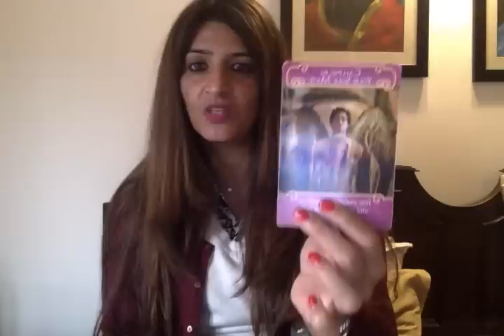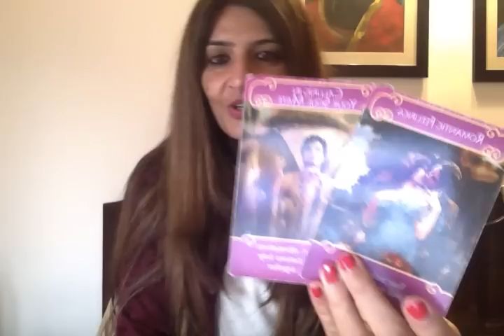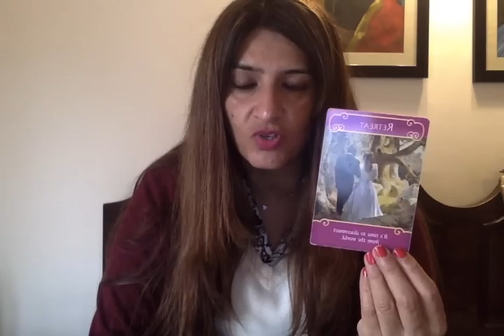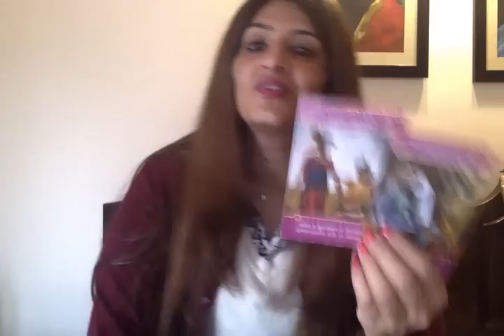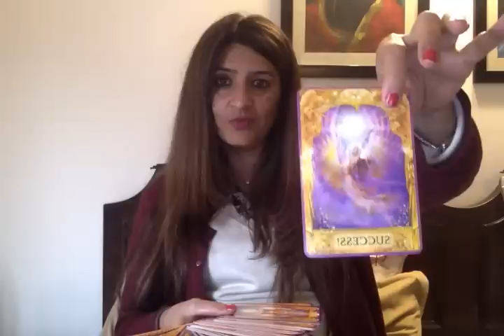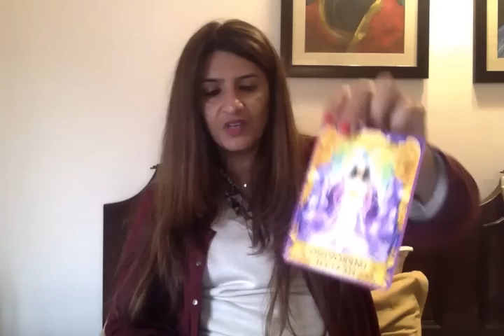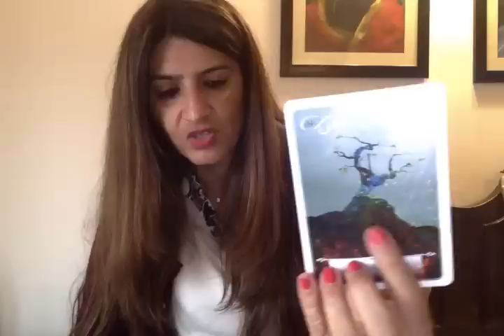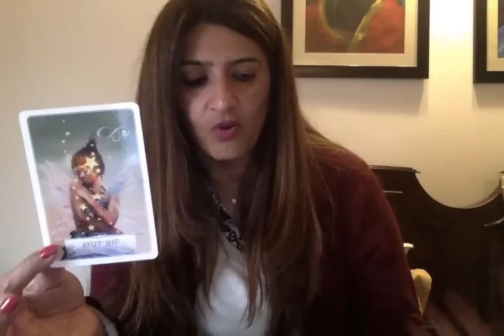💖Love messages- Your answers are here! What do you need to know!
Cord cutting
Mediumship